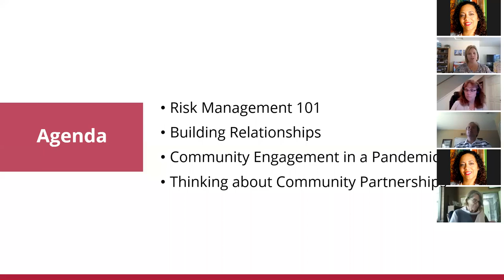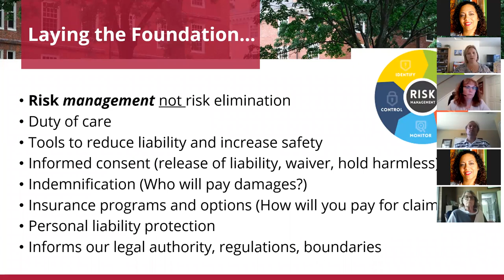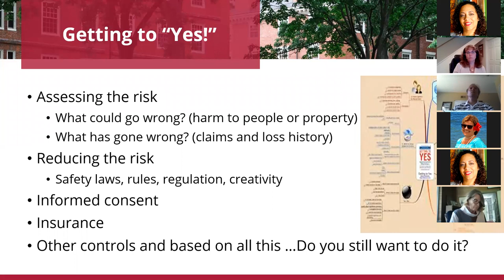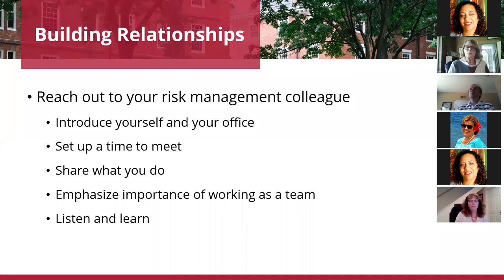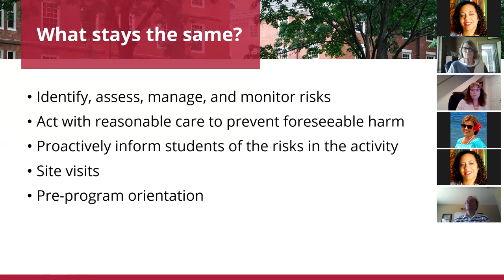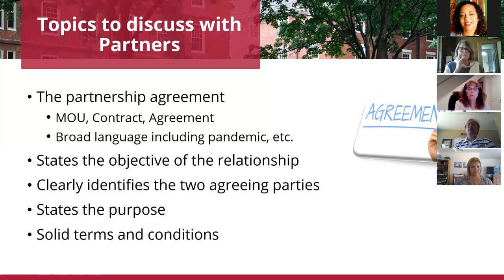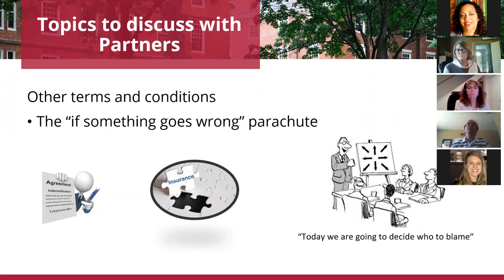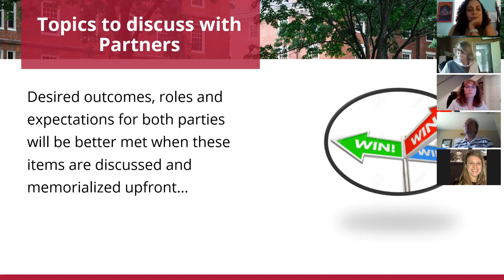Risk Management in Community Engagement: Considerations and Recommendations in the Time of COVID-19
This webinar will share and discuss aspects/issues for community engagement professionals and faculty to consider when establishing risk management guidelines for online service-learning and volunteerism. What are the questions that should be considered in risk assessment? What are the added factors to consider in the pandemic? Hear from a panel of risk management professionals and a community engagement representative representing different institutions.

Speakers: Michaele DeHart, Pamela Kirwin Heintz, Alex Soto, Amy Thomas